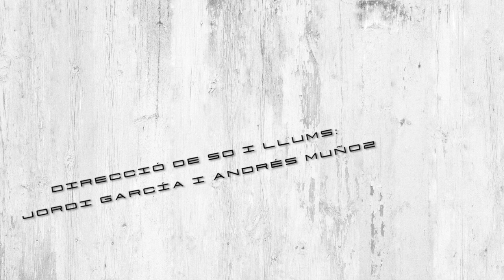Sent Sant Feliu: Nativos en Alaska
El trio per excel·lència de power pop a Sant Feliu ens portarà les cançons del seu disc debut, "Los derechos de los Nativos en Alaska", una de les sorpreses més agradables de la temporada musical. Melodies amb flaire de clàssics contemporanis executades amb una vitalitat demolidora.